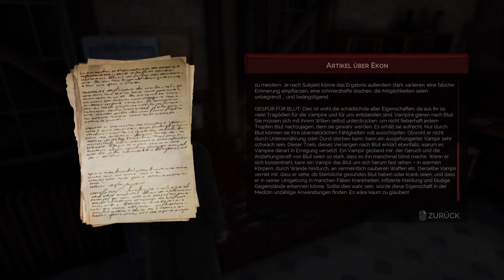🧛🌇Vampyr #05 - Miltons verlorene Geldbörse (Let's Play,🇩🇪Deutsch)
🏰 Der Vampirmythos erlebt seit dem 19. Jahrhundert in populären Medien immer wieder Konjunktur. Sei es durch literarische Werke (Bram Stoker), Filme wie Nosferatu und nicht zuletzt auch Videospiele wie die Castlevania-Serie, Vampire The Masquerade oder Legacy of Kain. Blutsaugende untote Wesen scheinen gerade auf Menschen in der Moderne eine Faszination auszuüben, während der Ursprung dieses Mythos bspw. im südosteuropäischen Raum seit hunderten Jahren ein sehr ernster war, glaubte man die Funktion der Dorfgemeinschaft in Gefahr durch solche untoten Wesen.

Mit Vampyr starte ich eine Serie von Let's Plays zu Spielen, die sich ganz unterschiedlich diesem Mythos widmen. Die Entwickler Dontnod (Life is Strange) haben sich dabei für ein höchst ungewöhnliches Setting entschieden: Vor dem Hintergrund des bereits 4 Jahre tobenden Ersten Weltkriegs tobt die zweite Welle der Spanischen Grippe und fordert viele Opfer. Während dieser Zeit des Leids und der Finsternis geht in London aber eine weitere "Krankheit" um, die den fronterfahrenen Arzt Dr. Jonathan Reid ebenfalls heimsucht. Wie wird er mit diesen Gefahren umgehen?

🏰 "Vampyr"
Action RPG von Dontnod Entertainment (2018)